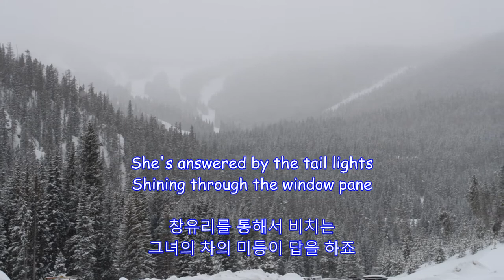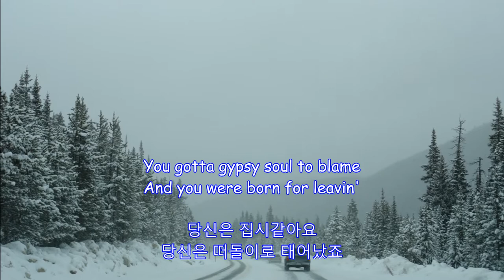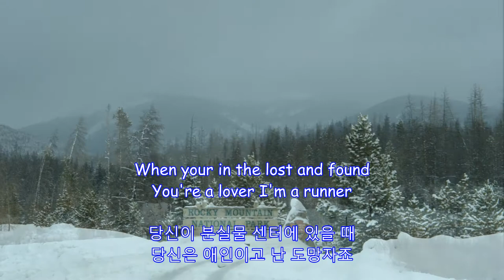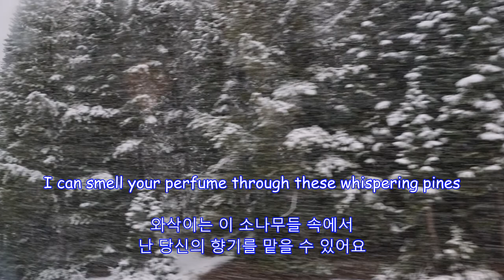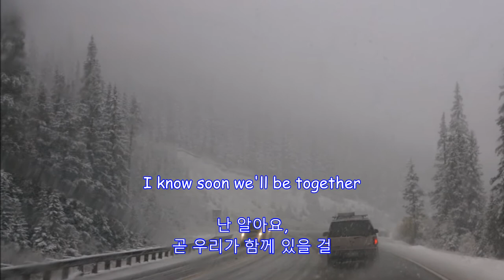Colder Weather - Zac Brown Band : Snow in Colorado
Colder Weather

Snow in Colorado
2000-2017